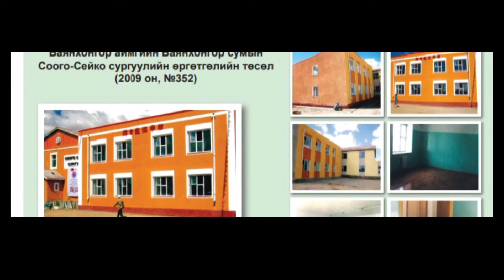Taniltsuulga 5 min